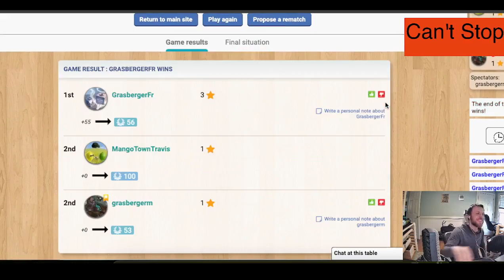Can't Stop - Ep. 6 - Board Games Ep. 1506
Mango Town plays Can't Stop @ boardgamearena.com

Can't Stop Episode 6

In this Sid Sackson classic, players must press their luck with dice and choose combinations tactically to close out three columns. The board has one column for each possible total of two six-sided dice, but the number of spaces in each column varies: the more probable a total, the more spaces in that column and the more rolls it takes to complete. On their turn, a player rolls four dice and arranges them in duos: 1 4 5 6 can become 1+4 and 5+6 for 5 & 11, 1+5 and 4+6 for 6 & 10, or 1+6 and 4+5 for 7 & 9. The player places or advances progress markers in the open column(s) associated with their chosen totals, then chooses whether to roll again or end their turn and replace the progress markers with markers of their color. A player can only advance three different columns in a turn and cannot advance a column which any player has closed out by reaching the end space; if a roll doesn’t result in any legal plays, the turn ends with that turn’s progress lost.

A predecessor from 1974, The Great Races, exists as a paper-and-pencil game.

MangoTownTravis